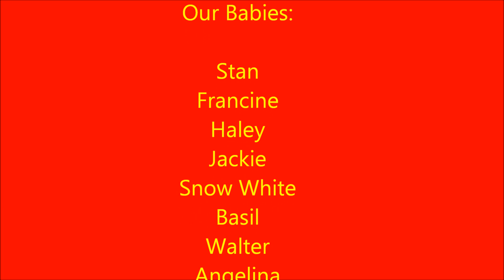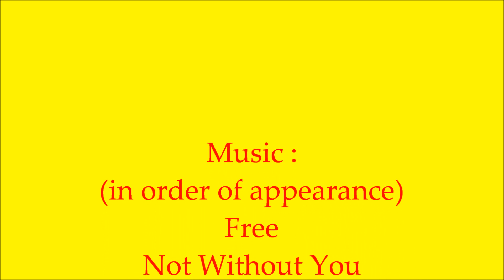Fun With Miniature Schnuazers and a Boxer Bull Mastiff mix - Blizzard 2012